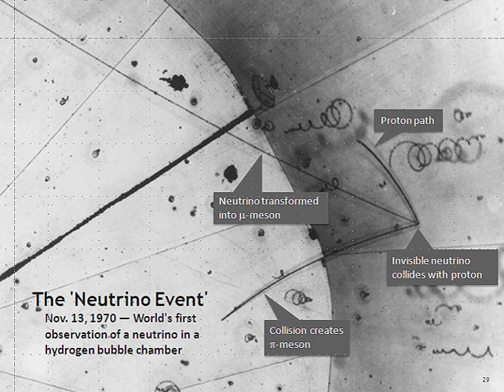Supernova neutrino | Wikipedia audio article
- Socrates

SUMMARY
A neutrino ( or ) (denoted by the Greek letter ν) is a fermion (an elementary particle with half-integer spin) that interacts only via the weak subatomic force and gravity. The mass of the neutrino is much smaller than that of the other known elementary particles. Although only differences of squares of the three mass values are known as of 2016, cosmological observations imply that the sum of the three masses must be less than one millionth that of the electron. The neutrino is so named because it is electrically neutral and because its rest mass is so small (-ino) that it was long thought to be zero. The weak force has a very short range, gravity is extremely weak on the subatomic scale, and neutrinos, as leptons, do not participate in the strong interaction. Thus, neutrinos typically pass through normal matter unimpeded and undetected.Weak interactions create neutrinos in one of three leptonic flavors: electron neutrinos (νe), muon neutrinos (νμ), or tau neutrinos (ντ), in association with the corresponding charged lepton. Although neutrinos were long believed to be massless, it is now known that there are three discrete neutrino masses with different tiny values, but they do not correspond uniquely to the three flavors. A neutrino created with a specific flavor is in an associated specific quantum superposition of all three mass states. As a result, neutrinos oscillate between different flavors in flight. For example, an electron neutrino produced in a beta decay reaction may interact in a distant detector as a muon or tau neutrino.For each neutrino, there also exists a corresponding antiparticle, called an antineutrino, which also has half-integer spin and no electric charge. They are distinguished from the neutrinos by having opposite signs of lepton number and chirality. To conserve total lepton number, in nuclear beta decay, electron neutrinos appear together with only positrons (anti-electrons) or electron-antineutrinos, and electron antineutrinos with electrons or electron neutrinos.Neutrinos are created by various radioactive decays, including in beta decay of atomic nuclei or hadrons, nuclear reactions such as those that take place in the core of a star or artificially in nuclear reactors, nuclear bombs or particle accelerators, during a supernova, in the spin-down of a neutron star, or when accelerated particle beams or cosmic rays strike atoms. The majority of neutrinos in the vicinity of the Earth are from nuclear reactions in the Sun. In the vicinity of the Earth, about 65 billion (6.5×1010) solar neutrinos per second pass through every square centimeter perpendicular to the direction of the Sun.For study, neutrinos can be created artificially with nuclear reactors and particle accelerators. There is intense research activity involving neutrinos, with goals that include the determination of the three neutrino mass values, the measurement of the degree of CP violation in the leptonic sector (leading to leptogenesis); and searches for evidence of physics beyond the Standard Model of particle physics, such as neutrinoless double beta decay, which would be evidence for violation of lepton number conservation. Neutrinos can also be used for tomography of the interior of the earth.